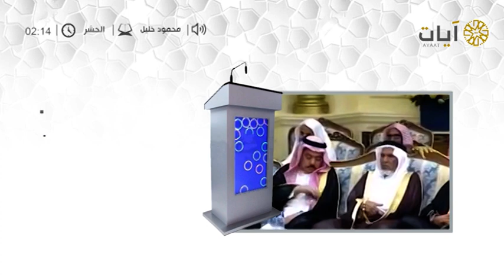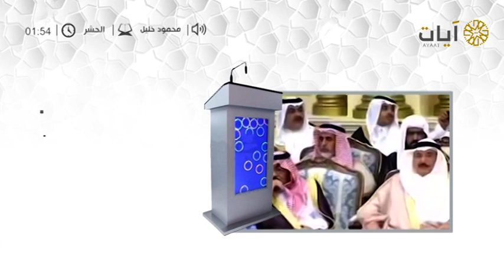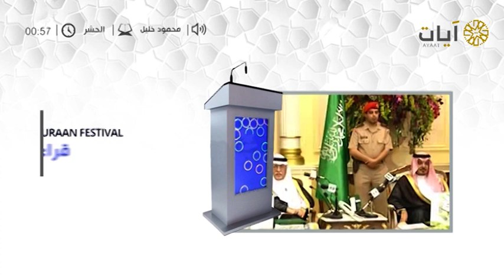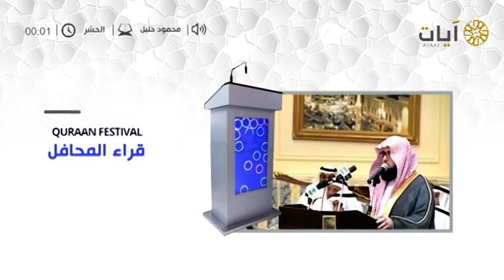قراء المحافل " القارئ محمود خليل " تلاوة من سورة الحشر